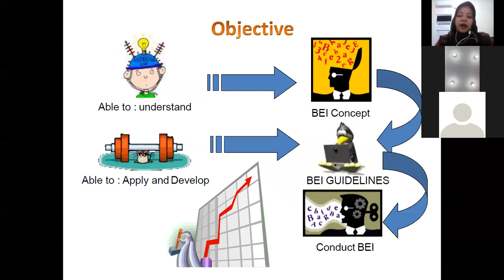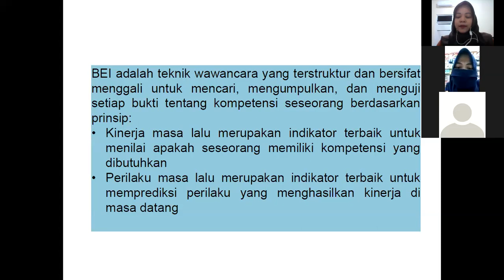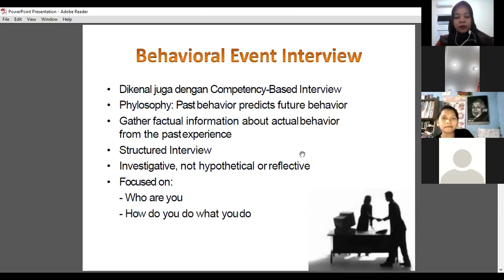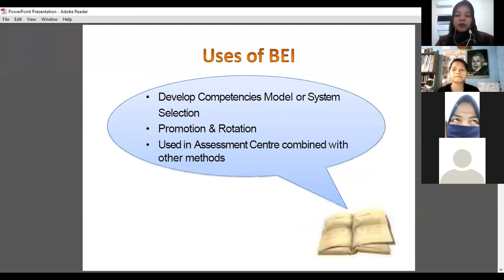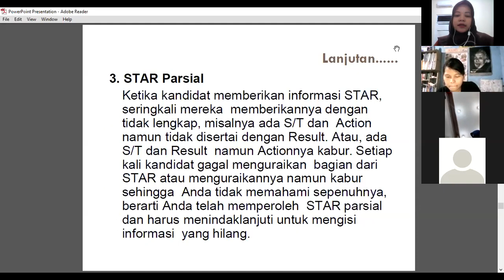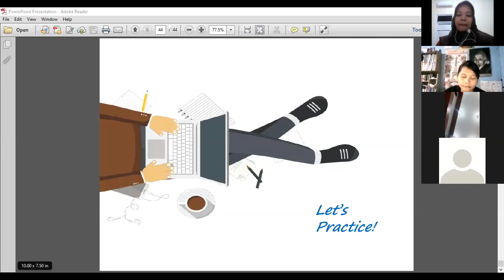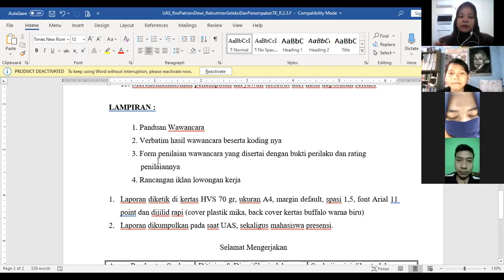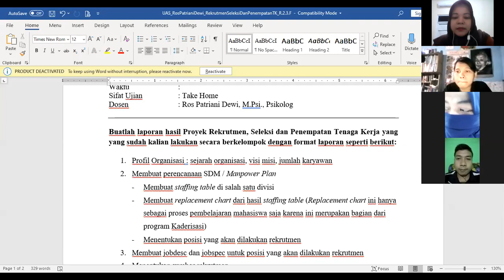Behavioral Event Interview (BEI)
Gaes, ini rekaman zoom saya sewaktu menjelaskan materi tentang BEI sebagai salah satu metode seleksi. Ditambah penjelasan tentang Project Reksel yang harus teman-teman (kelas Reksel yang saya ampu) lakukan sebagai tugas akhir...Silahkan disimak ya :)